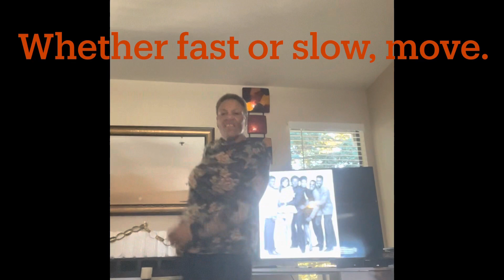Old School Jammercize with Jacqueline@thebookofheiressjacqueline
Exercise is important to all of us. Do some old school jammercize with me for just 4 minutes, won’t you? You can do it, put your back into it. Let's keep our backs well-greased by working off some bulging disks, spinal cord arthritis, and sciatica and having GREAT FUN! It's your thing, do what you want to do!